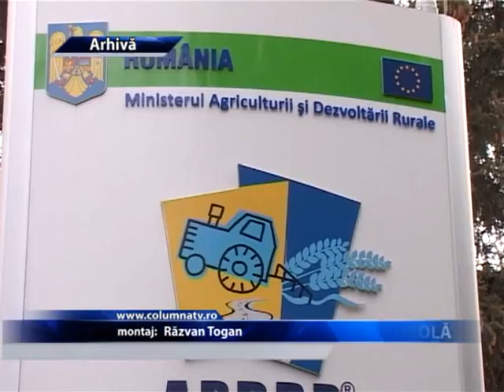INVESTITIILE PNDR AUTOEVALUATE ONLINE (Columna Tv)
Cei care acceseaza fonduri europeme nerambursabile pot apela la noul sistem de informare online cu ajutorul caruia cei interesati pot intelege procesul de elaborare si implementare al unui proiect realizat  prin PNDR.Prin intermediul acestei aplicatii se urmareste nevoia de informare cat mai complexa si o indrumare mai exacta a potentialilor beneficiari ai PNDR.